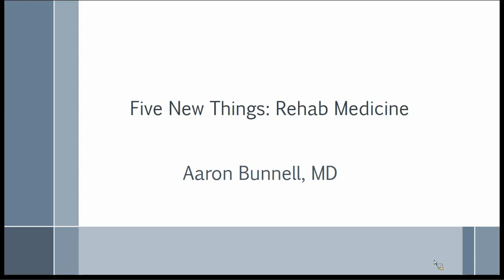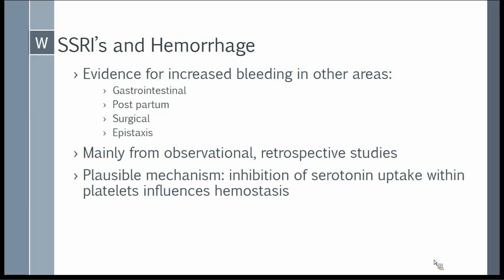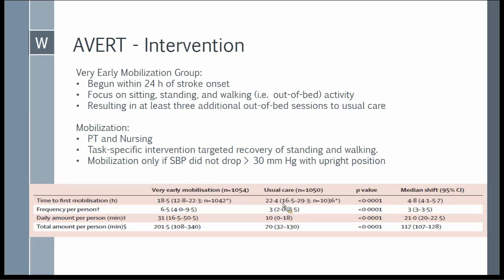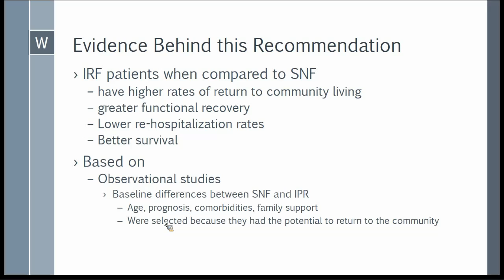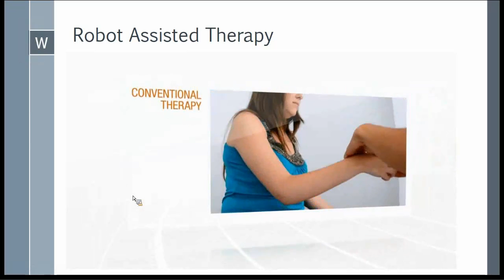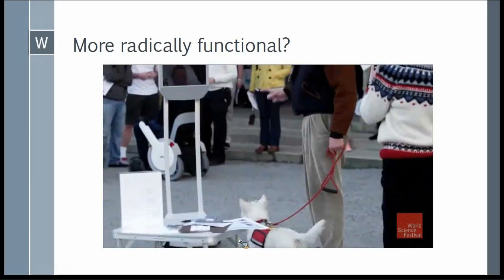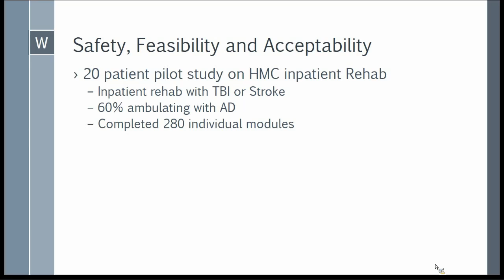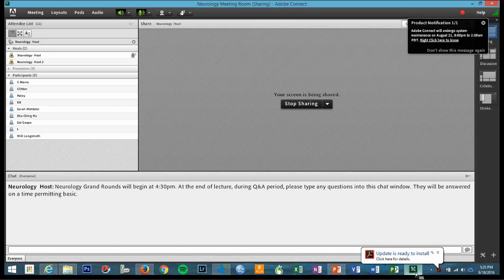Aaron Bunnell, M.D. - Five New Things: Rehab Medicine